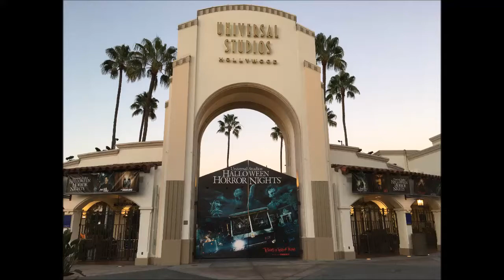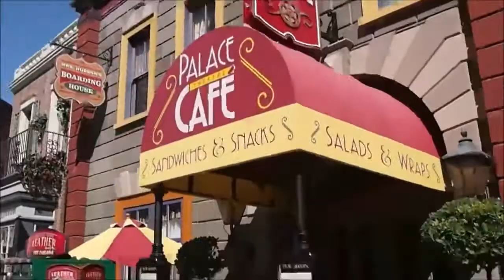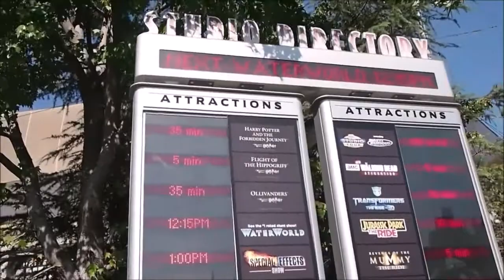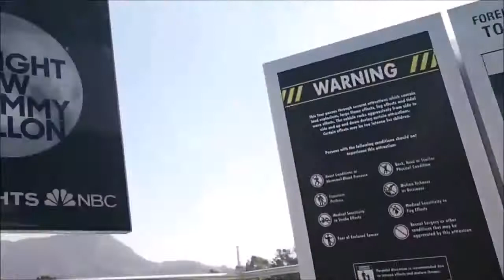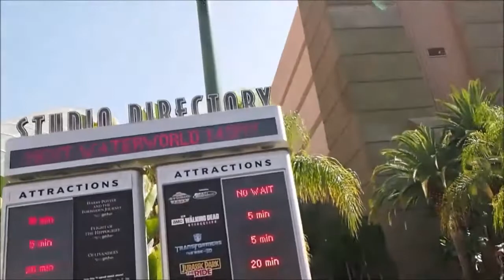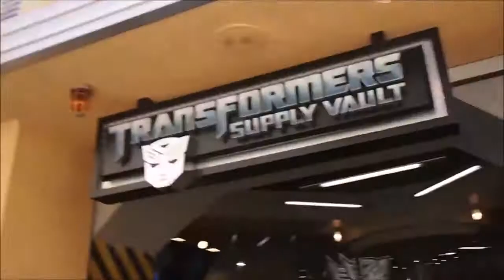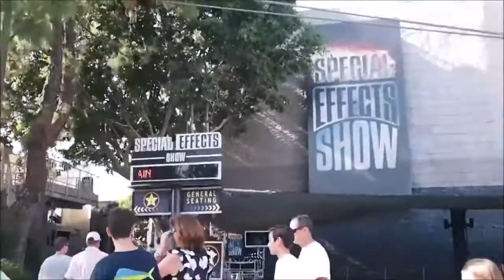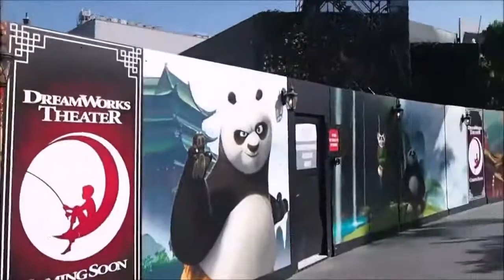Universal Studios Hollywood Theme Park: Full Walking Tour POV (HHN)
October 18th, 2017. (First uploaded in November 2017) (Re-edited & Re-uploaded in March/April 2020)
-From my own point-of-view (POV). Solo Trip Report, Vlog, video, photo slideshow, segments with music (where the original heard music was copyrighted and muted).
-A full and complete look around the entire theme park. Both the Upper & Lower Lots. Outside & inside. See the giant pink Lard Lad donut!
-Daytime, during Halloween season, my free day before: my VIP tour the next day (w/ meal at French Bistro) and my Halloween Horror Nights (HHN) event several hours later.
*Any ride or show POV's/studio tram tour/HHN clips, are all separate videos on my channel.

-What's seen:
1. Globe Plaza, City Walk entrance, main park entrance with red carpet, Fountain Plaza with beautiful film-making sculpture, Universal Store, front stores, entrance to WaterWorld live show, Hollywood & Dine, Animation Studio Store ("Hello Kitty") building under construction (formerly "Cartooniversal" store), Starbucks Coffee, "Beetlejuice" character actor, building facades.
2. Universal Tower & box office, Cinnabon, The Walking Dead maze, Westminster (London Street/Baker Street), Hollywood Globe Theatre, Despicable Me: Minion Mayhem, Super Silly Fun Land (formerly "Coke Soak"), "Doc Emmett Brown" character actor.
3. Smoking area section: Overviews of Burbank and the San Fernando Valley in southern California. To the west is the Sheraton Hotel, and Tarzana/Reseda/Northridge in the distance. To the north is Burbank Airport in the distance. See the studio tour tram below, Jurassic Park ride from high above, and the StarWay escalators straight ahead. You can see the water and hear the sounds. To the right is the outdoor seating for French Street Bistro.
4. "Kung Fu Panda" character, Tour De France, F-S-B, "Scooby Doo" character, Universal Plaza, Animal Actors live show (Stage 57), Studio Directory (Ride & Show Times), Production Central store, Special Effects Show & Jabbawockeez show (Stage 56), Springfield U.S.A. (Simpson's Town mock-up), Duff Beer/Moe's, Power Plant, Krustyland, The Simpson's Ride, "Krusty the Clown" character photo op, Walkway/escalator/entrance to Studio Tour, "Tonight Show starring Jimmy Fallon".
5. Entrance to Lower Lot, down the StarWay escalators (4 levels, sections being refurbished/expanded), Raptor Encounter, Jurassic Park Ride & drop/splashdown, Revenge of the Mummy coaster ride, Studio Commissary (area of former "I Love Lucy" exhibit & NBC Universal history exhibit), Panda Express, Studio Cafe, Ben & Jerry's Ice Cream, Transformers the Ride 3-D (Stage 21), path to a few HHN mazes, Transformers character "Bumble Bee" interaction & photo op, back up to Upper Lot.
6. Views of Universal's exterior back-lot & sound stages (New York Street, Courthouse Square, new production stages being built), and Warner Brothers Studios in the distance, tram pathway & movie timeline, 'Happy Death Day' poster, escalator, back thru Springfield.
7. Exploring the Wizarding World of Harry Potter, Hogsmeade train & town village, Butterbeer, shop interactive displays, Three Broomsticks, Triwizard, Spirit Rally, Hogwarts Castle (Forbidden Journey dark ride), Flight of the Hippogriff small coaster.
8. Dreamworks Theater under construction (formerly Shrek 4-D show), "Shrek" & "Puss-in-boots" character photo op, "SpongeBob" character photo op, "Scooby Doo" character photo op, "Curious George" character, back to the front exit/entrance.

*My routine visits here began in 2002, at age 10. So much has changed in that time. I've experienced a lot that exists no more, yet there's so much I never got to experience in the decades before. I grew up and lived in CA for so long, now I'm an AZ resident.
-Either way, I'm grateful, and love this awesome place no matter what. I loved watching movies & TV shows, but even more so, I love going behind the scenes!!

*2020 Updates: Dreamworks Theater & "Kung Fu Panda Emperor's Quest" opened in 2018, "Hello Kitty" store building opened in 2018 (Upper Lot), "Jurassic World: The Ride" opened in 2019 (Lower Lot), 'The Walking Dead' maze closed forever (Upper Lot), "The Secret Life of Pets: Off the Leash" opened next door (Upper Lot), large modern production facilities on studio back-lot nearing completion or now in use (formerly "Park Lake/Red Sea"), "Super Nintendo World" under construction/nearing completion (Lower Lot).

-Jaws, E.T. the Extra Terrestrial, Back to the Future, T-2 3-D Battle Across Time, King Kong, Earthquake, Hook, Apollo 13, Backdraft, Twister, Psycho, Nightmare On Elm Street, Friday the 13th, Texas Chainsaw Massacre.